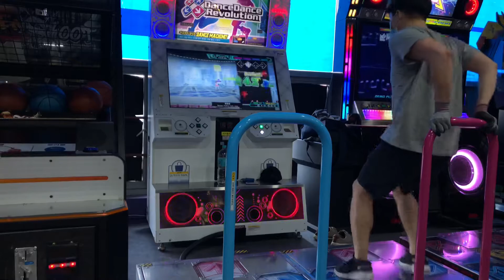[ddr a20 plus] 梅雪夜 esp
意外にいい譜面。